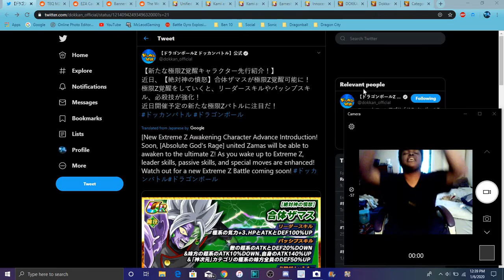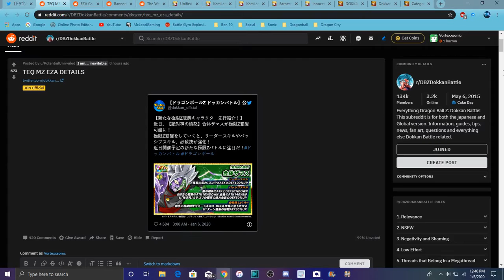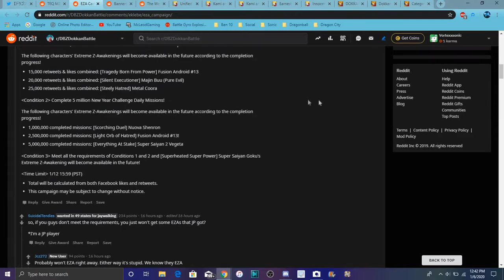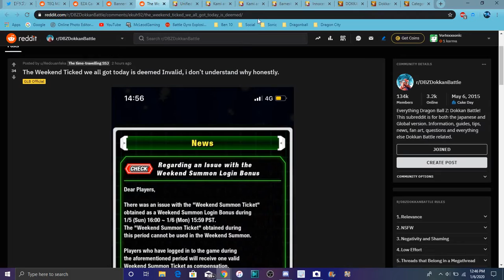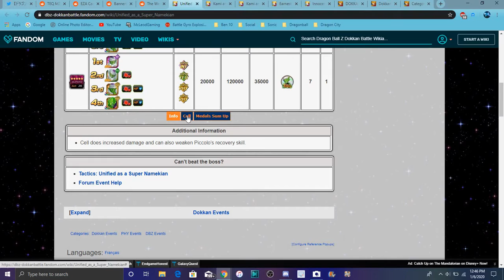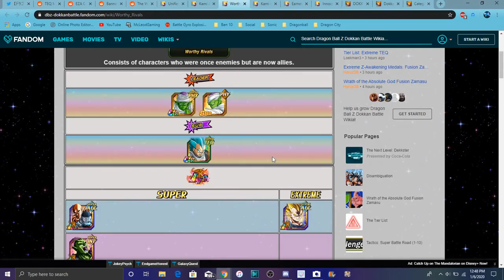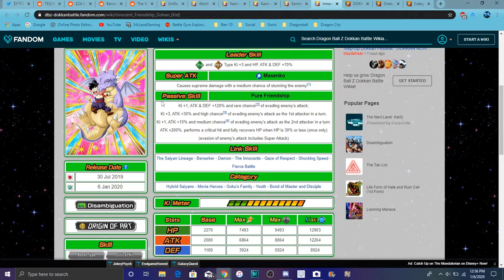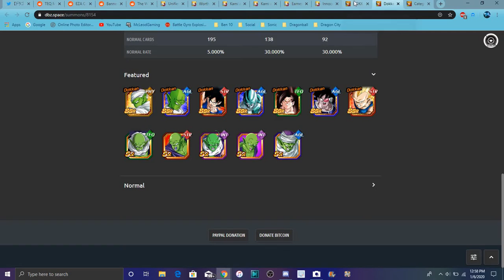TEQ MERGED ZAMASU EZA INFO EZA CAMPAIGN DF PICCOLO & MORE All Info DBZ Dokkan Battle